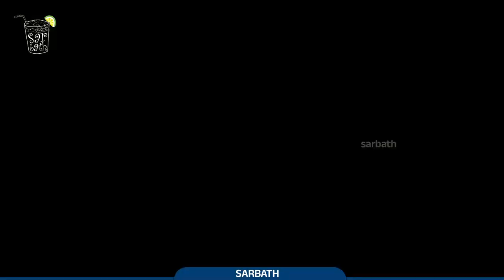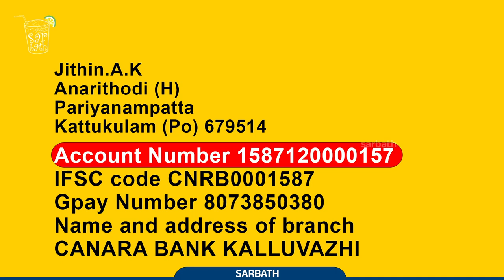സ്‌പെയിനിലേക്ക് ഫുടബോൾ പരിശീലനത്തിന് പോകുവാൻ ജിതിനെ സഹായിക്കാമോ ? | JITHIN | SPAIN FOOTBALL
ജിതിനെ ഒന്ന് സഹായിക്കാമോ.പാലക്കാട് ജില്ലയിലെ പൂക്കോട്ടുകാവ് പഞ്ചായത്ത്  നിവാസിയാണ്. നല്ല ഫുട്ബോൾ പ്രതിഭയാണ്.2 വർഷത്തേക്ക്  സ്പെയിനിൽ ഫുട്ബോൾ പരിശീലനത്തിന് ഒരവസരം കൂടി  കിട്ടിയിട്ടുണ്ട് ജിതിന്, ഇതിനു മുൻപ് നിങ്ങൾ നൽകിയ പിന്തുണകൊണ്ടും സഹായം കൊണ്ടും ഒരു മാസത്തെ പരിശീലനം ജിതിന് പൂർത്തിയാക്കാൻ സാധിച്ചു. പക്ഷേ, ഇത്തവണ ചെലവ് കൂടുതലാണ്. രണ്ട് വർഷത്തിന് 19 ലക്ഷം രൂപയാണ് ചിലവ് വരുന്നത്.കൂലിപ്പണിക്കാരായ ജിതിന്റെ  വീട്ടുകാർക്ക് അത് താങ്ങാനാവില്ല.

നിങ്ങളുടെ സഹായം കൊണ്ട്  കേരളം മിടുക്കനായ മറ്റൊരു ഫുട്ബോൾ താരത്തെ സംഭാവന ചെയ്തു കൂടായ്കയില്ല.
നമ്മുടെ  നാടിന് വേണ്ടി , ഇതൊരു അഭ്യർത്ഥനയാണ്... എല്ലാവരും അവരാവർക്കു  കഴിയും വിധം സാമ്പത്തിക സഹായം നൽകി  ജിതിന്റെ ഫുട്ബാൾ എന്ന  സ്വപ്നം പൂവണിയിക്കാൻ ഒപ്പം നിൽക്കുമെന്ന് പ്രതീക്ഷിക്കുന്നു. ബാങ്ക്  അക്കൗണ്ട് വിവരങ്ങൾ ചുവടെ നൽകുന്നു.
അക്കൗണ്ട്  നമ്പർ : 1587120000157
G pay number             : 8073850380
IFSC code                   :CNRB0001587
Name and address of branch  :CANARA BANK KALLUVAZHI